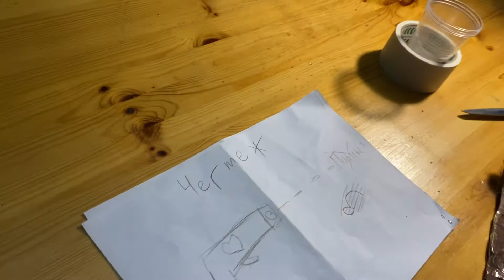Подводка Red squad 4 смена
ММЦ Нерехта - языковой лагерь. Оригинальные методики, разработанные специалистами Центра, послужили основой научных трудов и публикаций и используются при организации детских лагерей и школьных занятий. Многие из них стали лауреатами конкурсов и выиграли гранты Сегодня ММЦ «Земля — Планета Людей» независимая организация со своими традициями и слаженной командой единомышленников.